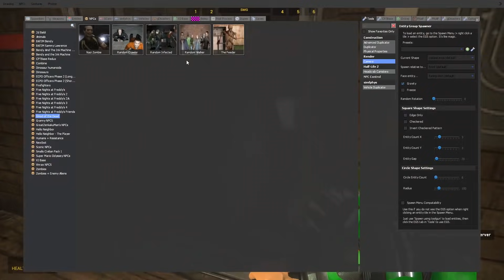ZOMBIE OUTBREAK SURVIVAL IN THE CITY?! (Garry's Mod Gameplay Gmod Roleplay) Zombie Apocalypse!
Garrys Mod Gameplay with Beautiful OB in Gmod. ZOMBIE OUTBREAK SURVIVAL IN THE CITY